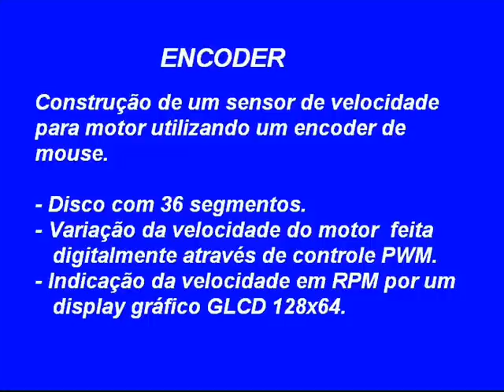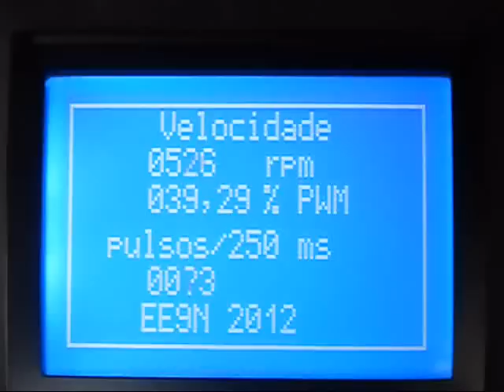Sensor de Velocidade para Motor utilizando um Encoder de Mouse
Montagem de um sensor de velocidade para um motor CC utilizando o encoder de um mouse. Controle de velocidade do motor através de PWM @4 kHz. Ajuste através de 2 teclas. Controlador Digital de Sinal dsPIC30F4013 operando a 30 MIPS @117 MHz. Display Gráfico GLCD KS108B. Disco do encoder com 36 segmentos. A velocidade em RPM é dada pela contagem dos pulsos durante 250 ms X 4 X 60 / 36. É utilizada a interrupção por borda de subida para a contagem dos pulsos e interrupção do Timer1 para a contagem de 250 ms. Ficou faltando o alinhamento à laser do acoplamento! kkkkk